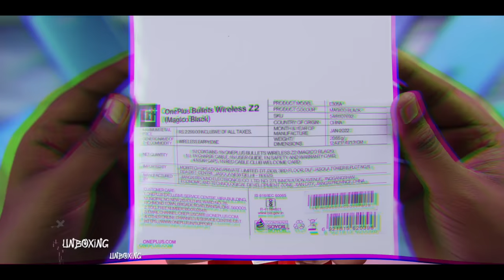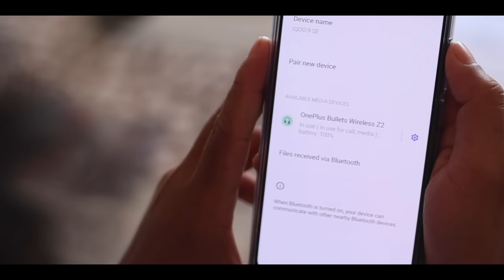₹1999/- Best Budget 🎧 Bluetooth Neckband ? 😎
Time Stamp
00:00 Intro
00:30 OnePlus Bullets Wireless Z2 Unboxing
01:13 OnePlus Bullets Wireless Z2 Sound Quality
02:01 OnePlus Bullets Wireless Z2 Call Quality
02;19 OnePlus Bullets Wireless Z2 Fitting
02:31 OnePlus Bullets Wireless Z2 Quality
02:36 OnePlus Bullets Wireless Z2 Connectivity
03:17 OnePlus Bullets Wireless Z2 Battery
03:32 OnePlus Bullets Wireless Z2 IP Rating
03:54 My Verdict